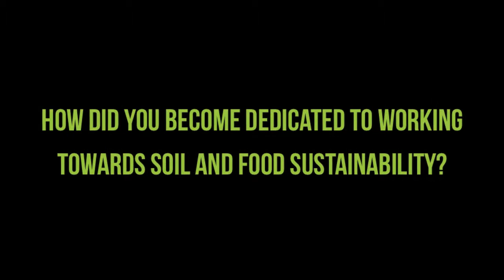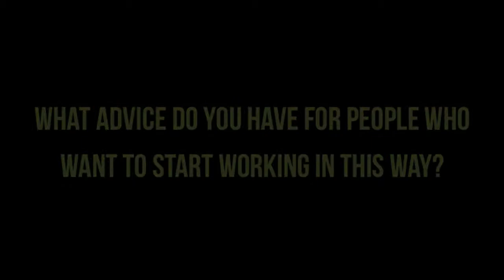Interview Michael Wilde - Living Soil Forum 2013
Michael Wilde, Communications Eosta, Nature & More, Netherlands

Michael Wilde's career has always had a strong focus on the food industry. In 2008, he realised that sustainable agriculture is the only way forward. Today, he manages the Sustainability and Communications Department at Eosta, motivating retail and wholesale customers to inform their customers about the importance of organic agriculture. The Nature & More trace and tell system (developed by Eosta) is an ideal tool to inform the public that "every time they make a purchase they are casting a vote for the kind of world they want".